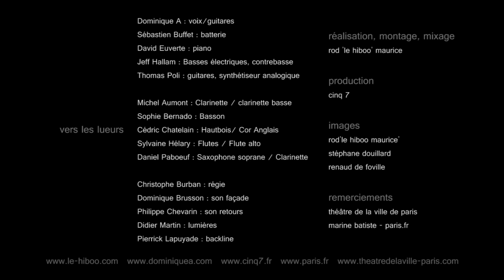Dominique A - Le convoi (live)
"Le convoi", extrait de l'album « Vers les lueurs »